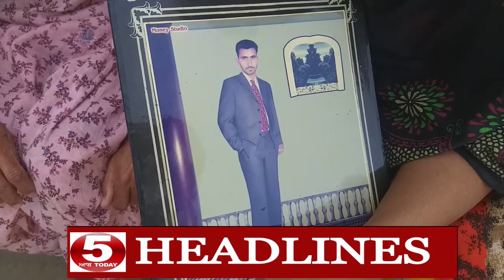PUNJAB TODAY HEADLINEs |80 ਸਾਲ ਦੀ ਮਹਿਲਾ ਨੇ ਜਿੱਤੀ ਕਰੋਨਾ ਤੋਂ ਜੰਗ|5aabtoday Headlines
PUNJAB TODAY HEADLINES
80 ਸਾਲ ਦੀ ਮਹਿਲਾ ਨੇ ਜਿੱਤੀ ਕਰੋਨਾ ਤੋਂ ਜੰਗ
ਪਾਕਿਸਤਾਨ ਤੋਂ ਵੀ ਆਈ ਵੱਡੀ ਖ਼ਬਰ
ਅਤੇ ਬਿਗ ਬੀ ਨੇ ਵੇਖੋ  ਕਿੰਨ੍ਹੇ ਲੋਕਾਂ ਦੀ ਚੁੱਕੀ ਜਿੰਮੇਵਾਰੀ
ਪੰਜਆਬ ਟੁਡੇ ਦੀਆਂ 10 ਵੱਡੀਆਂ ਖਬਰਾਂ

5aabtoday Channel
Find Latest News, Top Headline And breaking news   ,   For All Live Coverage, Exclusive And Latest News Update. news related to Punjab, Haryana, Himachal Pradesh, Nation and the World. Along with the news, the channel also shows on special series which are interesting and informative.